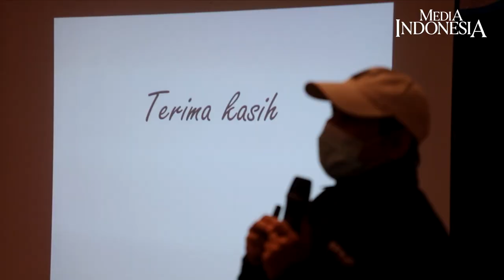Pelatihan Penulisan Siaran Pers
DIREKTORAT Jenderal Informasi dan Komunikasi Publik (IKP) Kementerian Komunikasi dan Informatika (Kominfo) mengadakan kegiatan Bimbingan Teknis (Bimtek) Penulisan Siaran Pers Batch II di kawasan Margonda, Depok, Jawa Barat, Kamis-Sabtu (27-29/1/2022).

Turut hadir untuk membuka acara pelatihan itu Staf Khusus Menteri Kominfo Philip Gobang dan Direktur Pengelolaan Media Dirjen IKP Nursodik Gunarjo.

Acara digelar atas kerja sama Sekolah Jurnalisme Media Indonesia (SJMI) dengan Ditjen IKP Kominfo dan diikuti 40 peserta dari beberapa kementerian dan lembaga yang akan turut serta dalam kegiatan presidensi KTT G20 2022. pelatihan penulisansiaranpers #kominfo